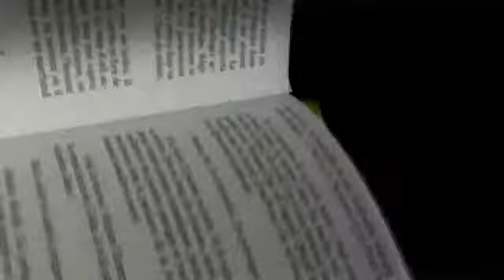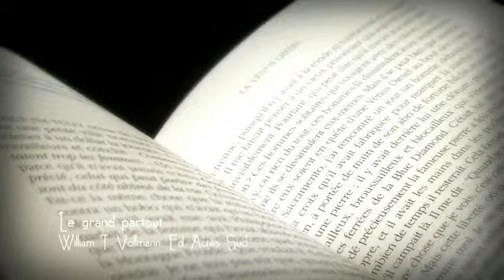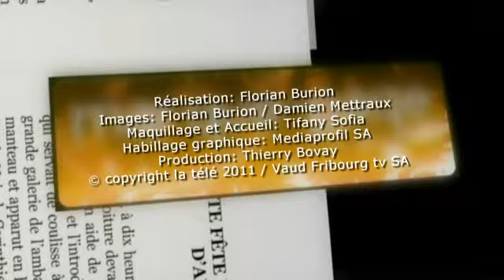MPAGE-20111114-1825_0.flv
Payot - Marque Page - William-T Vollmann - Le grand partout